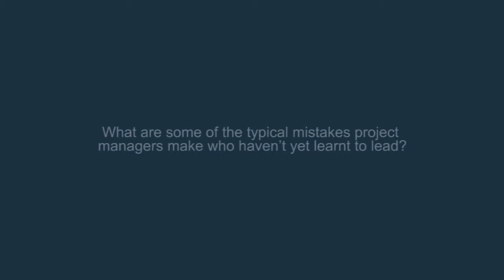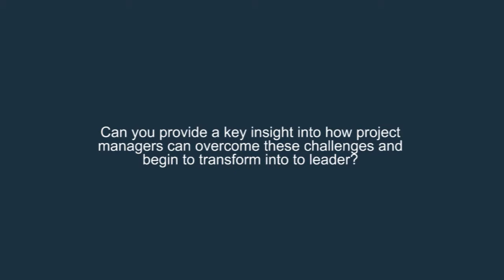The three fundamental mistakes project managers make | Susanne Madsen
In the first in our Kogan Page Leadership and Management video series, project leadership expert Susanne Madsen outlines the three fundamental mistakes that project managers make when they have not yet learned to lead. She demonstrates how longer-term objectives can be put aside in favour of firefighting and technical tasks, and outlines how this can be avoided. To find out more about The Power of Project Leadership,